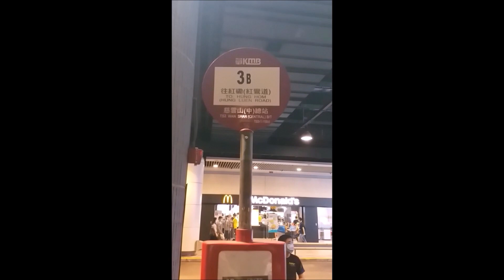Hong Kong Bus 九巴 KMB 車隊編號ATR378型號丹尼士三叉戟車牌KW9791路線3B由慈雲山(中)開往紅磡(紅鸞道) {全程}